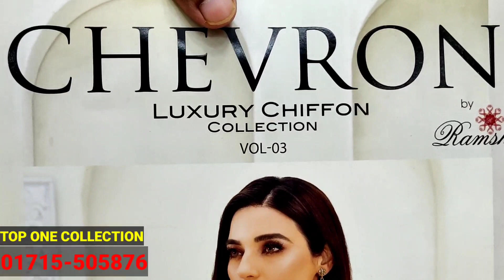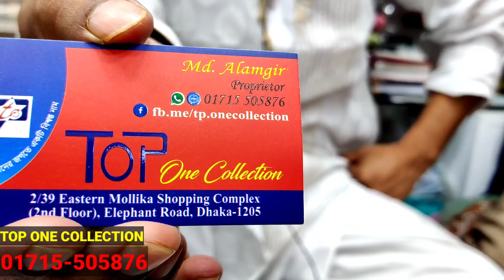RAMSHA CHEVRON VOL-03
ORIGINAL PAKISTANI CHEVRON VOL-03

LUXURY CHIFFON COLLECTION

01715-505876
TOP ONE COLLECTION
2/39 EASTERN MOLLIKA SHOPPING COMPLEX, ELEPHANT ROAD, DHAKA